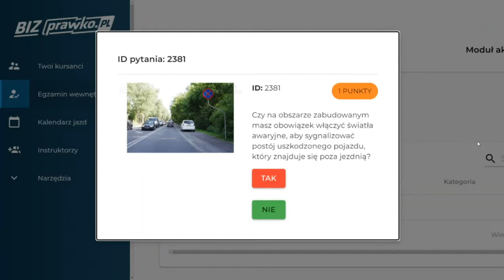Czy na obszarze zabudowanym masz obowiązek włączyć światła [pełna treść w opisie] (2381)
Czy na obszarze zabudowanym masz obowiązek włączyć światła awaryjne, aby sygnalizować postój uszkodzonego pojazdu, który znajduje się poza jezdnią?